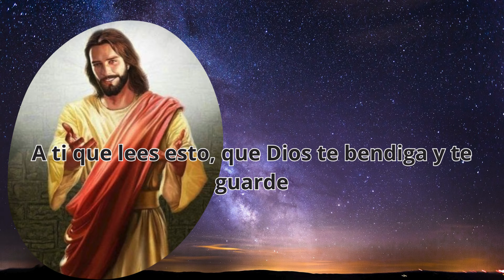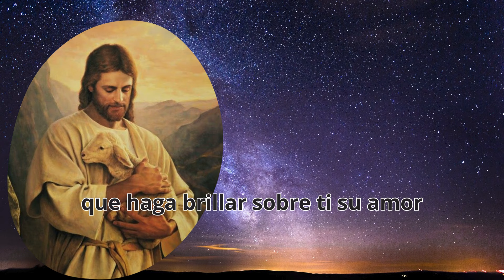Cómo orar a Jesús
All media content on this channel is protected and recognized by mi diario familiar
Transcripción